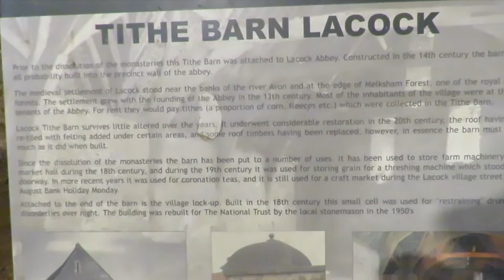Out and About - Lacock Tithe Barn + House martin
I am pretty sure the bird is a House martin

I have created a Facebook page to go with my channel

Merchandise - I suggest you check both of these links if you are interested as the prices will vary and the shipping charges will be different.